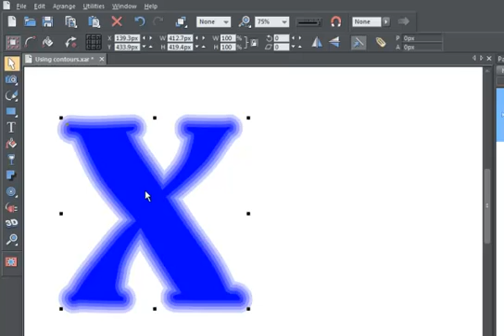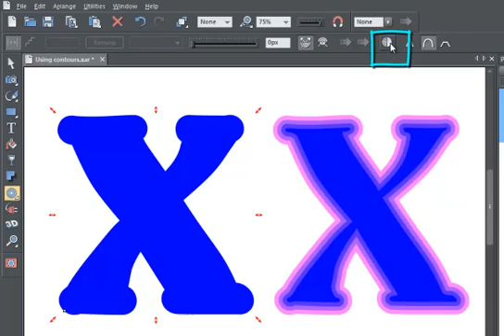Using Contour in Xara Designer Titles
This demo shows how to create or edit contour in Xara Designer Pro, Photo & Graphic Designer and Page & Layout Designer.